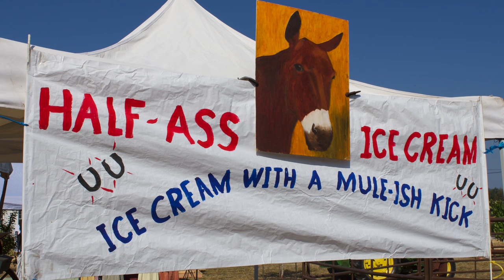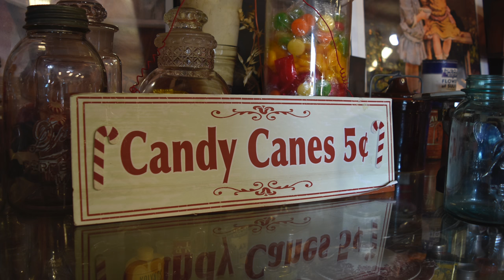Old Fashioned Ice Cream & Country Music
We enjoyed some old fashioned vanilla ice cream and country music at the Yamhill County Harvest Fest held at the Yamhill Valley Heritage Center in McMinnville, Oregon. The old fashioned ice cream was made with ice, cream, vanilla, and Sam the mule on old fashioned farm equipment.

Continue the conversation by leaving a comment!